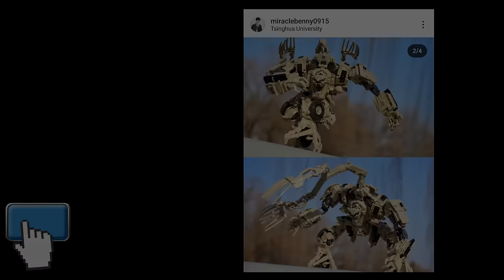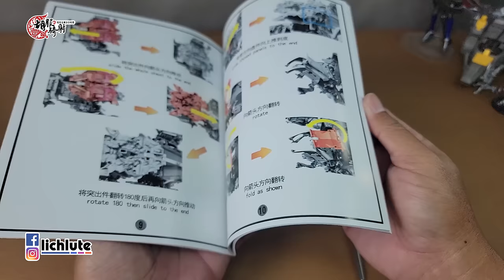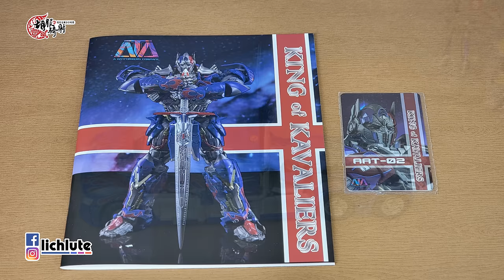胡服騎射的變形金剛分享時間 1759集 AAT 2 0版 騎士柯博文 AlienAttack Toys AAT 02 King of Kavaliers Optimus PrIME